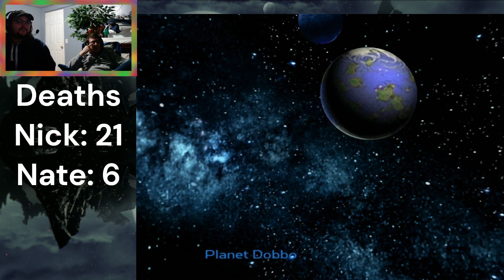Nate's Running Out Of Ammo - Ratchet & Clank: Going Commando - Ep. 10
Embark on an epic intergalactic adventure with our Ratchet and Clank gaming series! Join us as we journey through the cosmos alongside the dynamic duo of Ratchet, the fearless Lombax mechanic, and Clank, the pint-sized robot with a heart of gold.

In this action-packed gaming series, We take on the role of Ratchet, armed with an arsenal of out-of-this-world weapons and gadgets, as we travel across vibrant planets and face off against dastardly villains. From the iconic Ratchet and Clank to the thrilling sequels, each episode is a thrilling ride filled with platforming challenges, explosive combat, and hilarious moments.

Prepare to be charmed by the witty banter between Ratchet and Clank, mesmerized by the stunning landscapes of distant worlds, and captivated by the rich storytelling that has made the series a beloved classic for gamers of all ages. Whether you're a longtime fan or a newcomer to the series, our Ratchet and Clank series promises an unforgettable journey through the stars.

Join us for a deep dive into the lore, gameplay mechanics, and hidden secrets of the Ratchet and Clank universe. From uncovering Easter eggs to mastering the game's unique arsenal of weapons and gadgets, there's always something new to discover in our cosmic adventures.

Get ready to blast off into a world of excitement, laughter, and unforgettable moments.